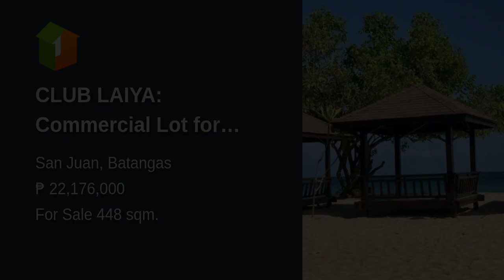CLUB LAIYA: Commercial Lot for Sale/Beach Lot for sale